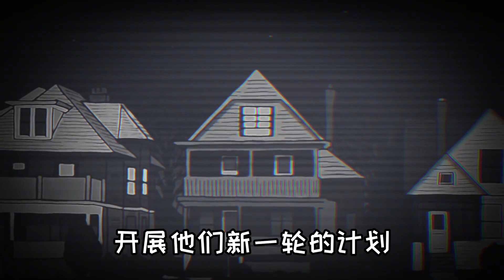那天，他去朋友家过夜，但之后发生的事却让他后悔不已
大家好，这里是海绵小宝宝
一个分享故事的频道
油管唯一官方账号